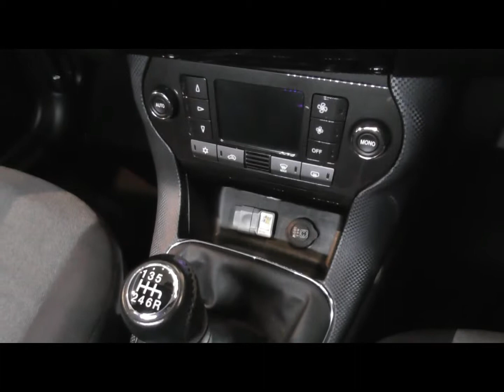WR10 AXF Blue Bravo